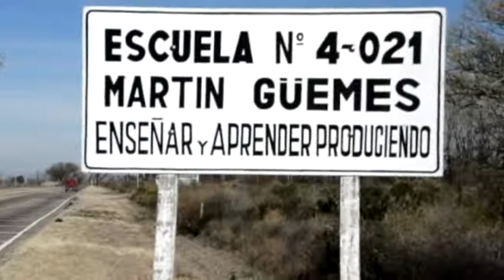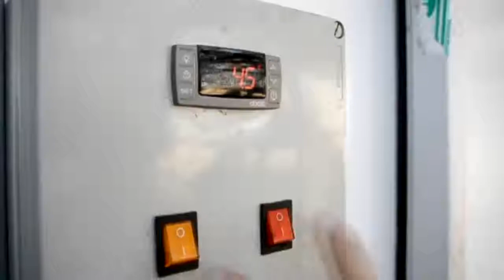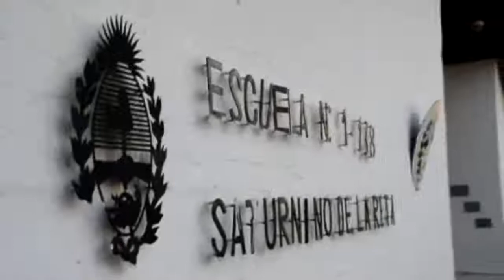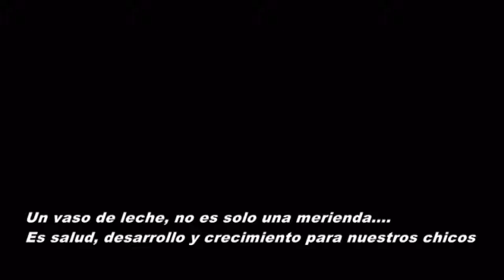Final corto copa de leche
Corto Copa de Leche